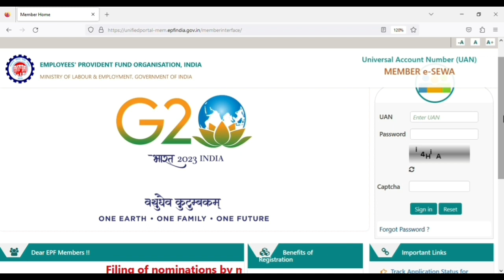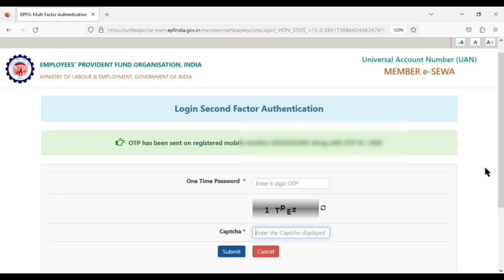EPFO NEW UPDATE IN 2023 || इस नये UPDATE से आपका PF अकाउंट बहुत ही सुरक्षित हो गया है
epfo ne kiya ek nya update
pf account me huwa ek naya update
epfo otp login new update
pf account new update 2023